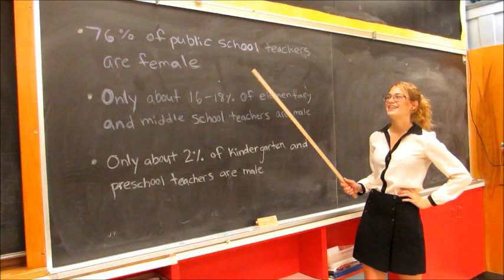Help Us Out! - Eastview SS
What roles do men and women have in your country?